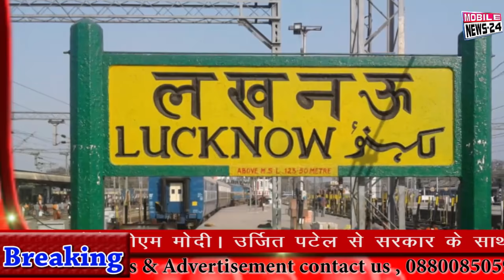Breaking Newsआज की 30 बड़ी ख़बरें | Speed News | Nonstop News | News Bulletin | समाचार |news 24.